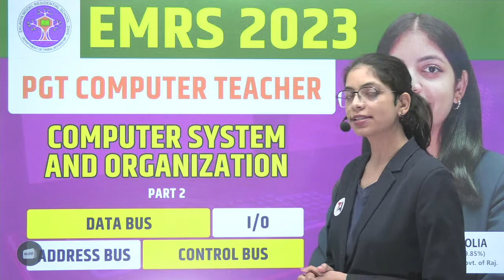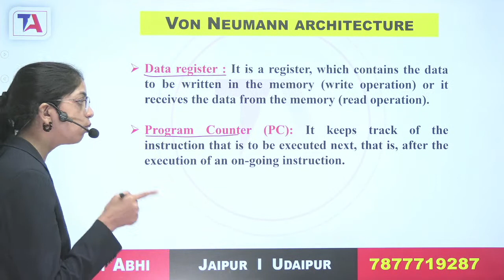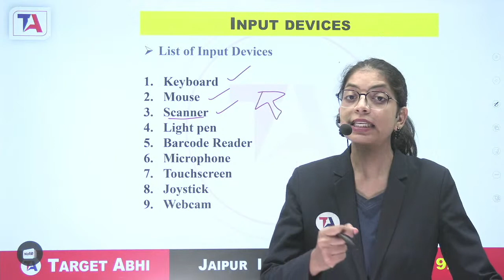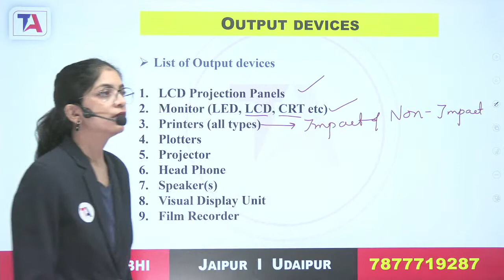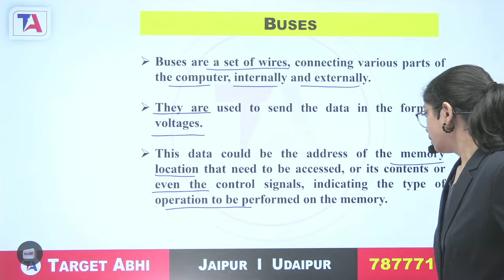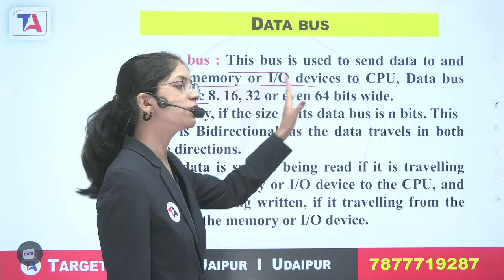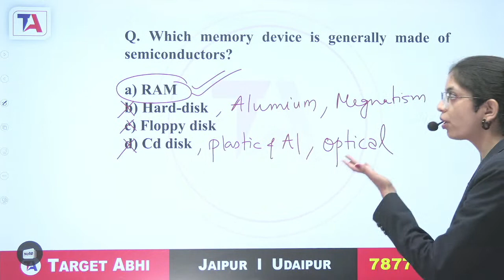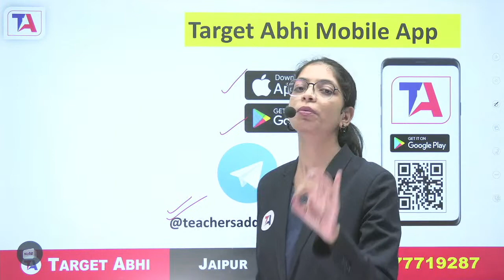EMRS PGT Computer Science | Computer System & Organization | Part 2 | EMRS 2023 Teacher Recruitment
👩‍💻📢 Top Playlist for CTET  Aspirants 📌

👩‍💻📢 Top Playlist for DSSSB | EMRS | PRT | TGT | PGT  Aspirants 📌

👩‍💻📢 Top Playlist for NET JRF Aspirants 📌

👩‍💻📢 Top Playlist for LIBRARIAN Aspirants 📌

📥Download TARGET ABHI App on 📥

📢 Our Courses📚:-